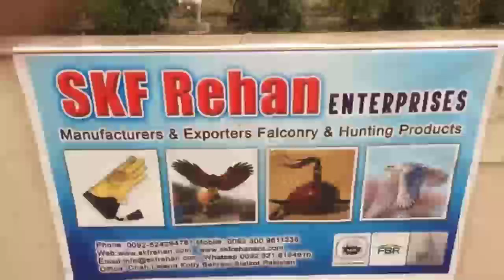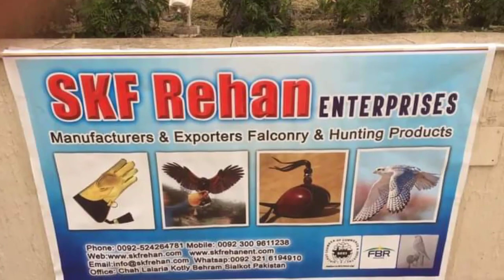Pakistan Men Falconry Ka Mukamal Saman kahan Se Milta Hai || Best Falconry Equipment || Hunter Hunt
Best Falconry Equipment In Pakistan Available, How To Purchase Falconry Equipment In Pakistan